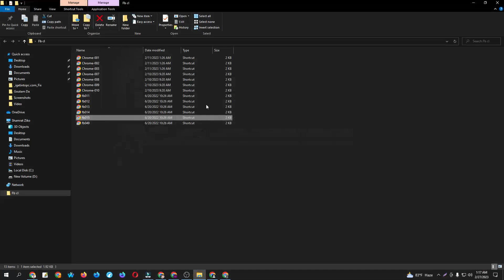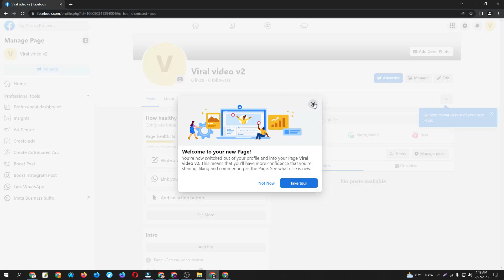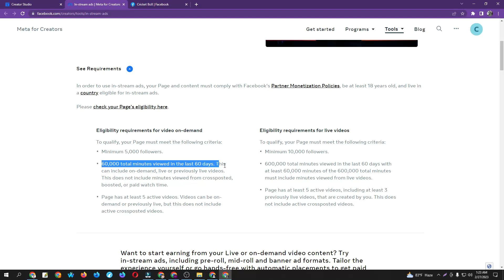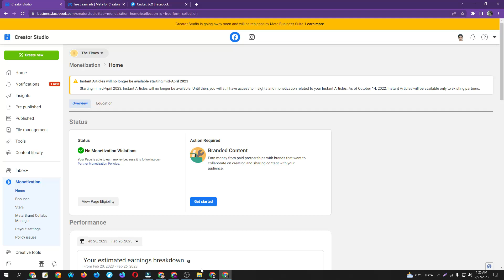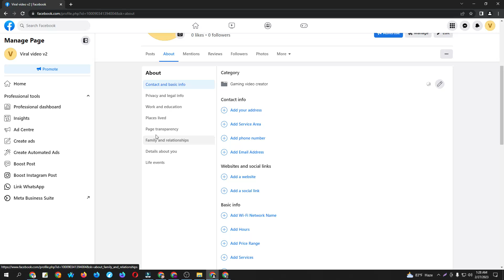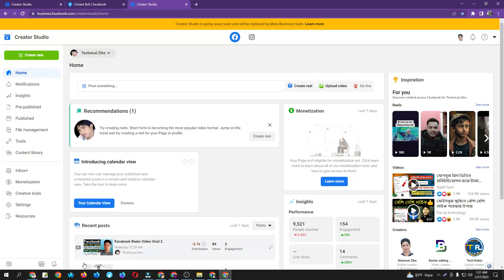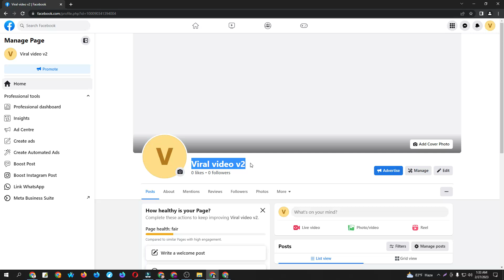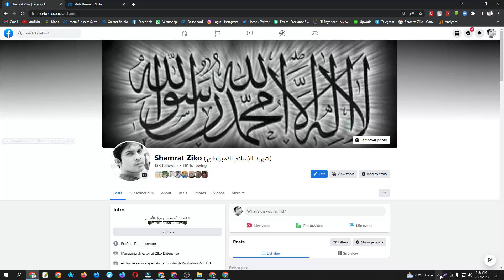Free Facebook Instream Ads Course Class 1 | How to earn Money From Facebook 2023|By Ziko Tech Master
Free Facebook Instream Ads Course Class 1 | How to earn Money From Facebook 2023|By Ziko Tech Master |@ZikoTechMaster